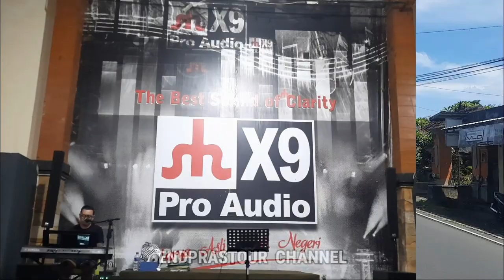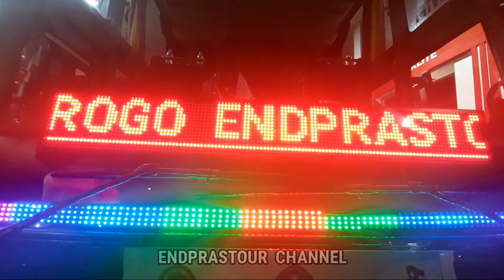TOUR DE BALI DINAS PENDIDIKAN - HIMPAUDI - IGTKI PGRI PONOROGO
ENDPRASTOUR & TRAVEL . PAKET WISATA BALI & LOMBOK